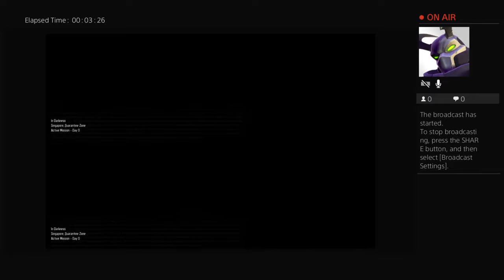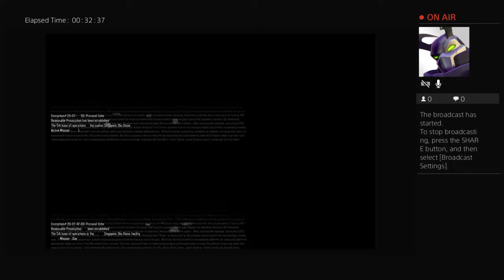BO3 Gameplay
I will be posting gaming vids